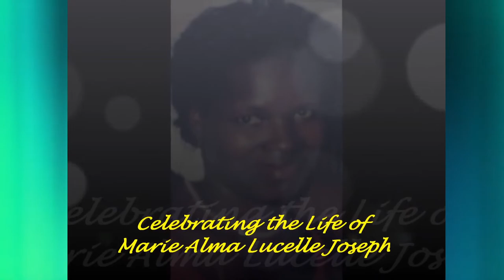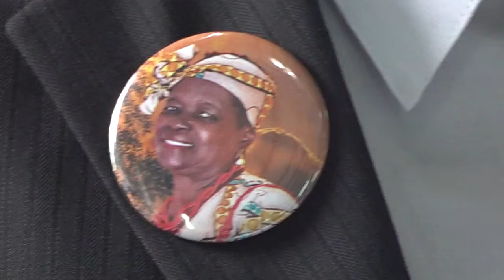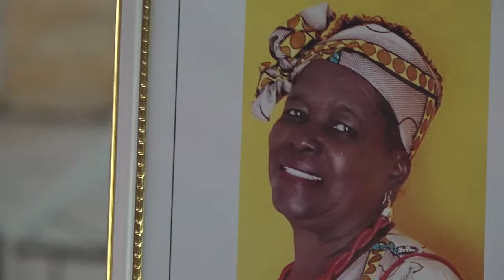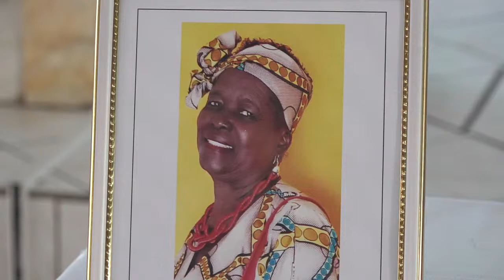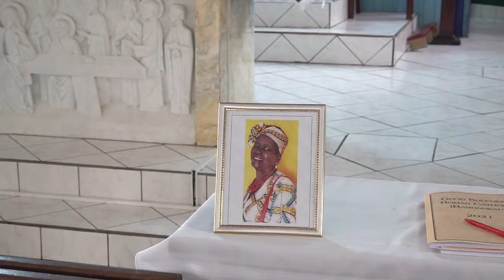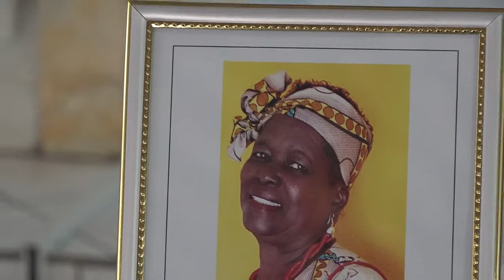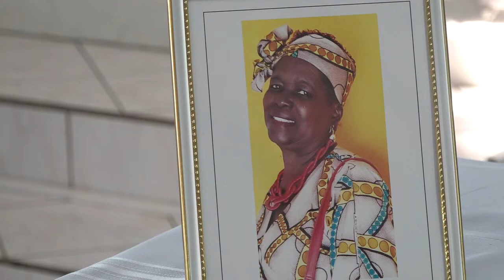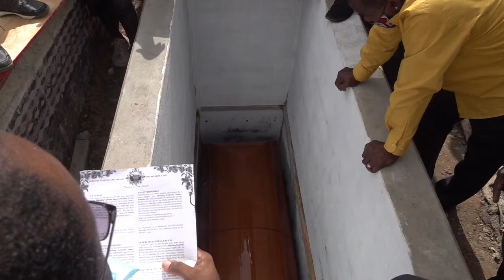Celebrating the life of Marie Alma Lucelle Joseph (Miss L)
Babonneau Good Shepherd Catholic Church then to the Fond Assau Cemetery for burial.